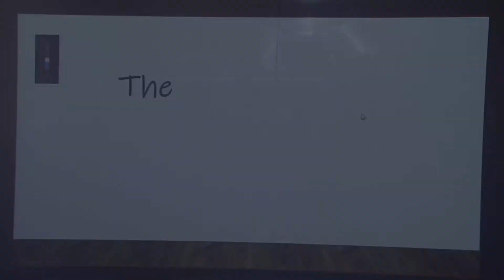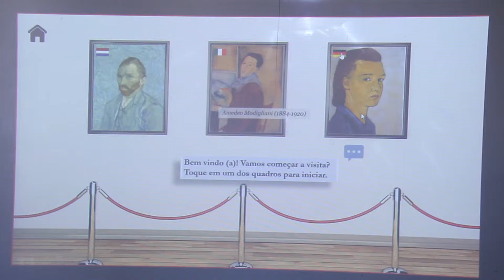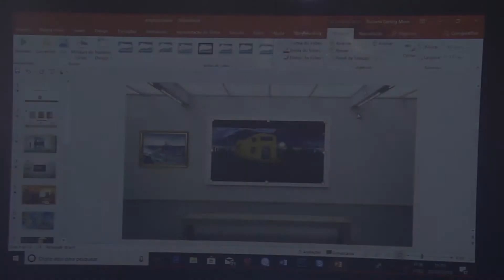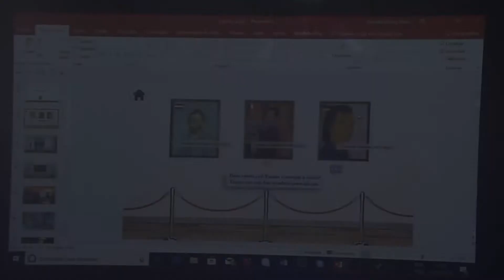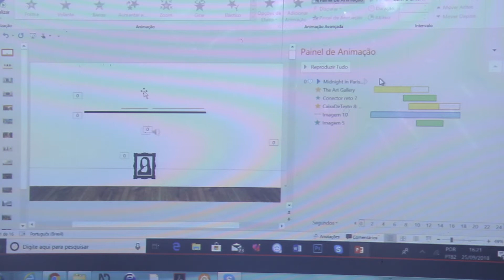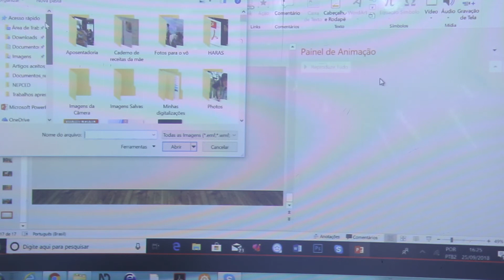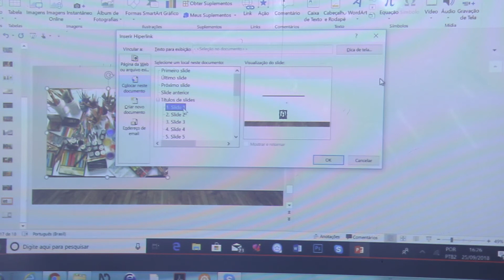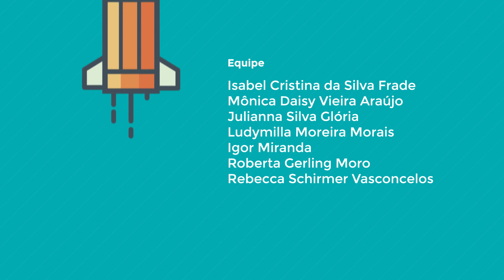Práticas de leitura e de escrita digital | 9: Experimento e atividade com o Powerpoint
1ª edição do curso "Uso de tecnologias na educação: práticas de leitura e de escrita digital", promovido em setembro e outubro de 2018 pelo Núcleo de Estudos e Pesquisas sobre Cultura Escrita Digital (NEPCED) do Ceale.